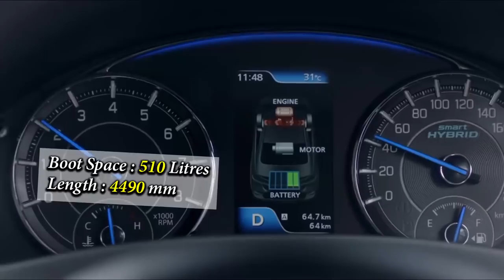भारत में सबसे अधिक BooT Space वाली सेडान | Sedan Under 20 Lakhs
Most Boot Space Sedan Under 20 Lakhs
10 Most Space Sedan

Amaze
Elantra
Civic
Rapid
Yaris
Verna
Vento
City
E Verito
Ciaz